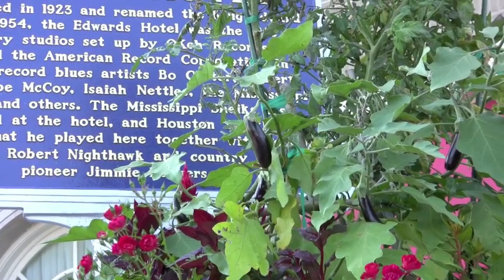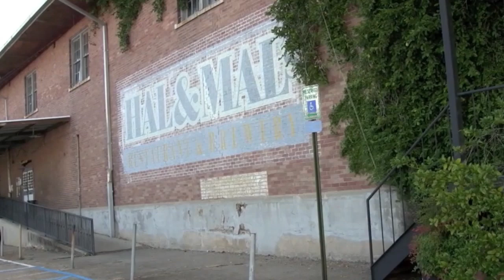New Aesthetic for Downtown Jackson, MS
Theory of Urban Design Documentary about Jackson, MS and its infrastructural components: Mobility, Energy and Food Production and Distribution, and Built Environment.